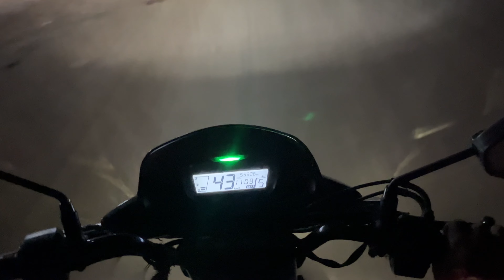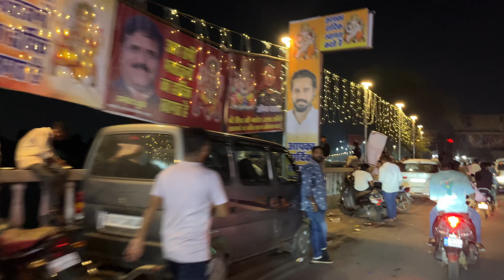Raipur jhakii 2024 😍🧿 ganesh visharjan jhaki 2024 🥺💗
Raipur jhaki 2024
raipur jhaki
Ganesh visharjan
2024
raipur famous murti